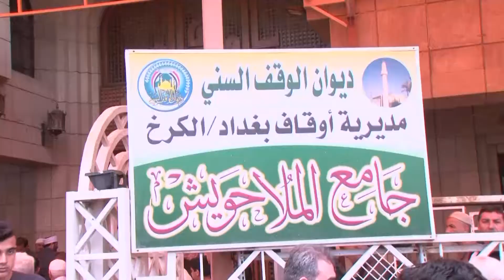الرئيس الجبوري يؤدي صلاة الجمعة في جامع الملا حويش في منطقة حي الجامعة 31 3 2017